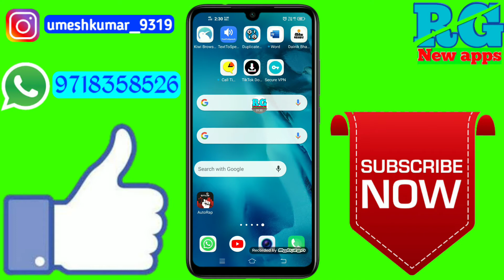google search bar home screen par kaise laye | how to add google search bar to home screen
Dosto aaj ki video Main maine aap Logon Ko bataya hai ki google search bar home screen par kaise laye | how to add google search bar to home screen

2.how to add google search bar to home screen

3.google search bar home screen par kaise laye

4.google search bar home screen par kaise laye Best app for 2020

5.google search bar home screen par kaise laye rg new apps

6.google search bar home screen par kaise laye best app

7.google search bar home screen par kaise laye in Android

8.google search bar home screen par kaise laye 2020

9.google search bar home screen par kaise laye Mobile

10.google search bar home screen par kaise laye in hindi
✔️Samsung phone me call recording kaise kare

My gadgets